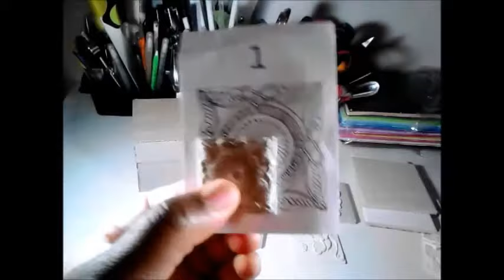Mixed Media Mashup Deck | Pt.1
I've created my own Mixed Media Mashup Prompts and Deck and am in the process of decorating it with handmade polymer clay tiles, embossing folders, jewelry, and stamps. In part 1 I show you the tiles I've made so far based on my creations and explorations as well as inspiration from other You Tube artists.

Watch me complete my deck and give me suggestions on additional prompts below!